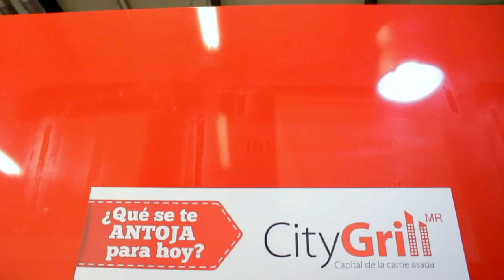TODO TIENE CARNE ASADA - LOS TRAGONES